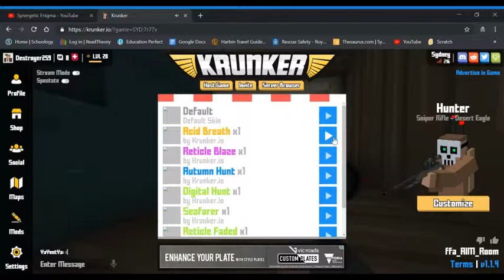Krunker Gameplay Me vs My friend Javier Pro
This is one of my friends who play Krunker! I will enhance this video soon but or now here is a little match we had

Song: Weeping Demon

Join my clan: DEST

Enjoy! Creator contest for GD coming soon!